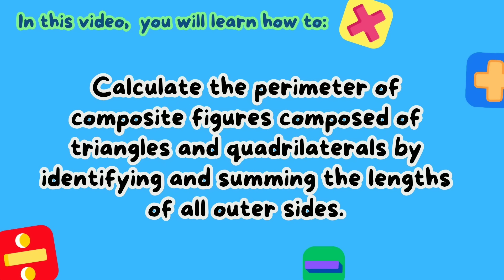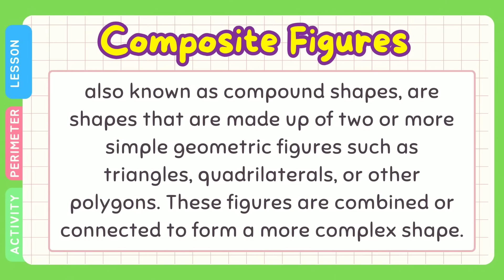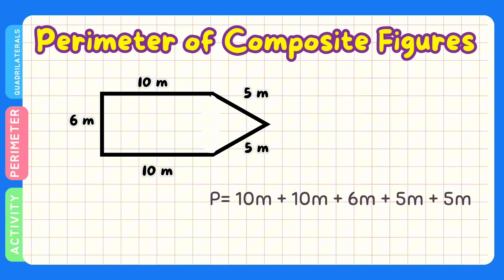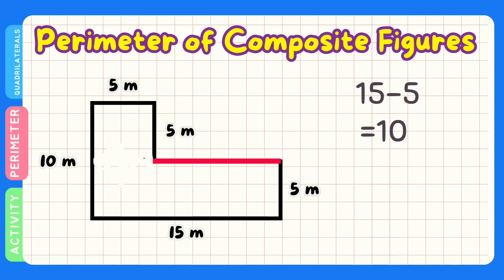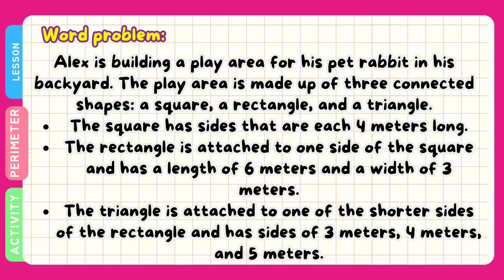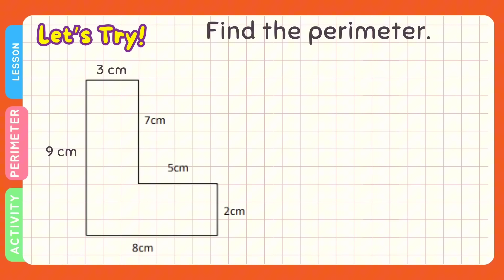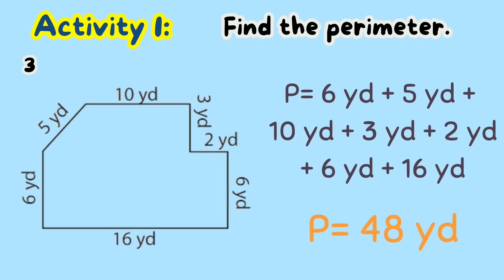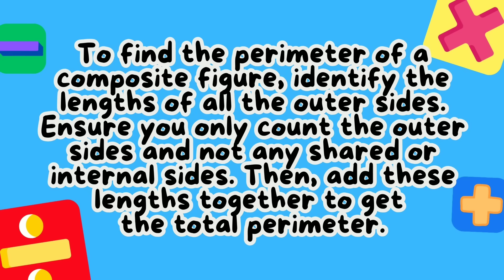Perimeter of Composite Figures - Grade 4: Q1- Lesson 7 MATATAG Curriculum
Hello! Welcome to this channel. Here’s another video on how to Find the Perimeter of composite Figures. I hope that this video will help you in your lesson. Thank You.

for the Activity, Item No. 5. the answer is 34 cm.